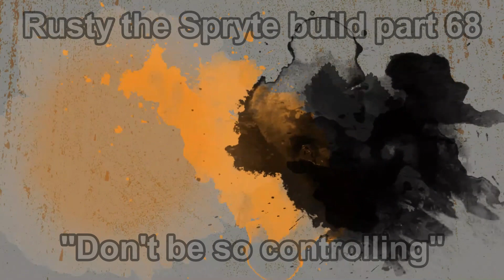Rusty the Spryte build part 68 (Driver/passenger seat/mechanical controls mockup)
If you really want to know why I used unistrut this would be the episode that highlights the many versatile reasons why.